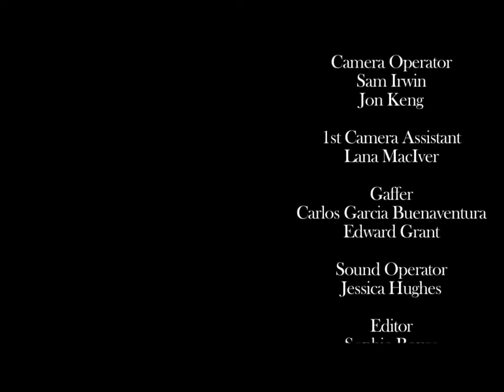Gay short film [ dear friend ]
Enjoy your beautiful day